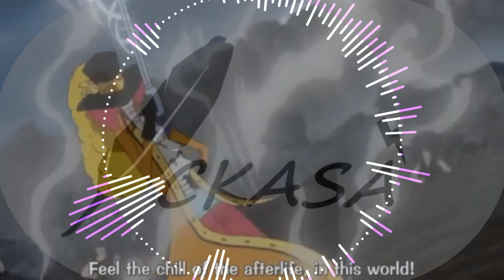(HARD) ANIME TYPE BEAT "Soul Solid"| Free Type Beat / Instrumental 2024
Prod by Ickasà
Mix master: ickasà
Video: Ickasà
SUPER BEAT! SEGUIMI QUI: